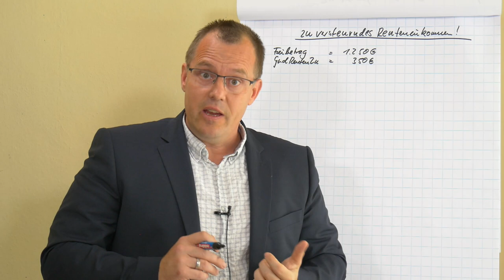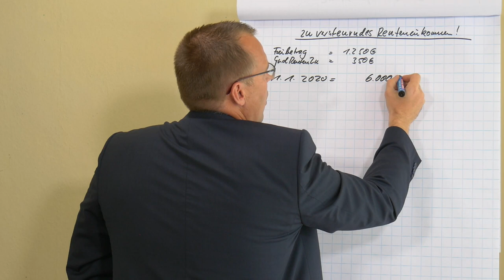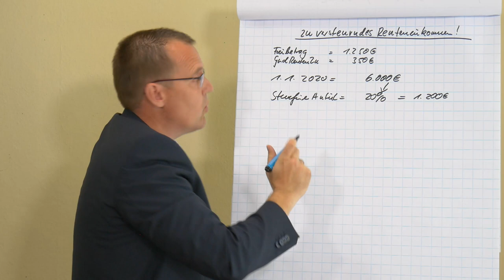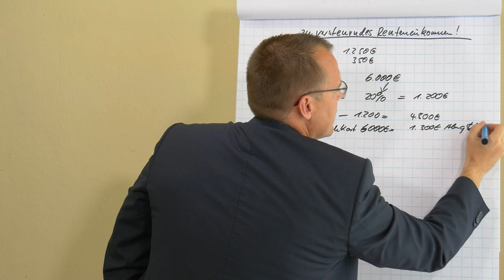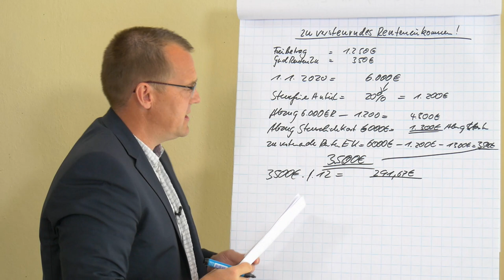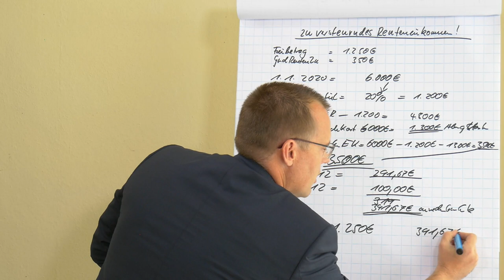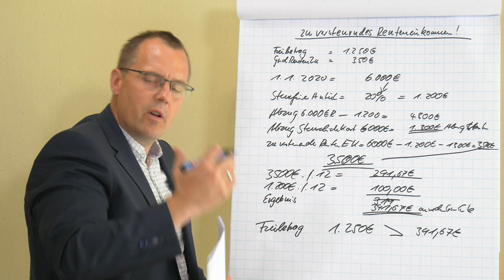Grundrente - das zu versteuernde Renteneinkommen - Beispielrechnung